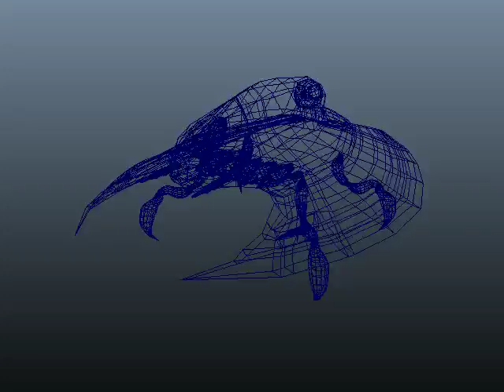S-35 Stingray Model Turnaround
Just a heads up the video is on low quality and the model has a low polygon count due to it is incomplete.

The S-35 Stingray deals a heavy payload. 5 mini warheads tucked underneath the fighter. It also has 2 heavy fire cannons that fire and 4 smaller secondary rotational cannons. It's mostly used on stealth and and hit and run attacks. Smaller versions of the S-35 are actually used as drones and is a VTOL. Referenced from the F-35 variants and the Harrier variants. And when it lands, it has 4 hooks that are used as landing gear to land on rough terrain.